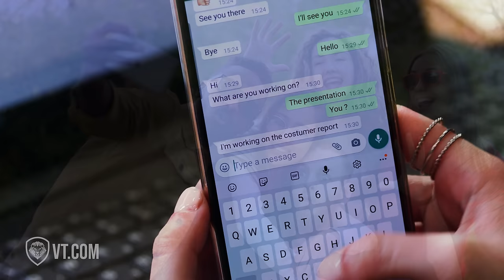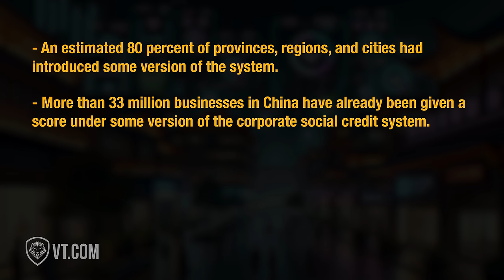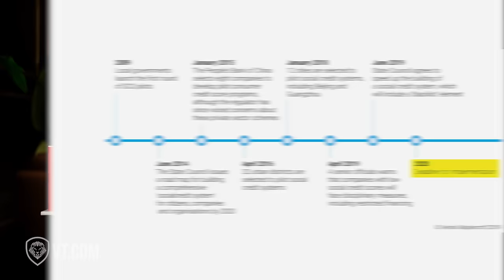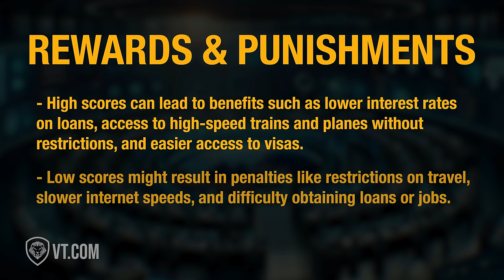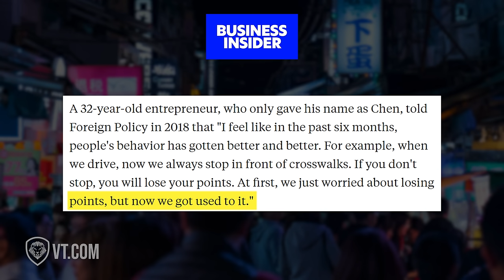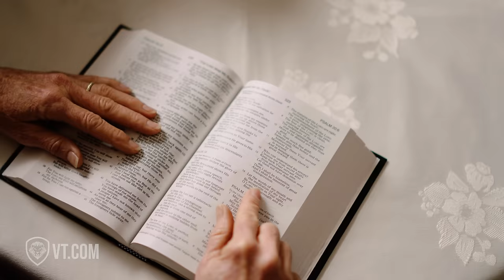China’s Social Credit System: A Warning For America?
Patrick Bet-David explains the intricacies of China's Social Credit System (SCS). This system, which evaluates citizens based on their behavior and activities, assigns scores that can drastically affect their daily lives, from travel restrictions to social interactions. Patrick explores the origins, development, and real-world consequences of the SCS, highlighting individual stories and the broader societal impact. With expert insights and detailed examples, we uncover how this system influences not only individuals but also businesses, dictating their access to financing and market opportunities based on compliance and behavior ratings.